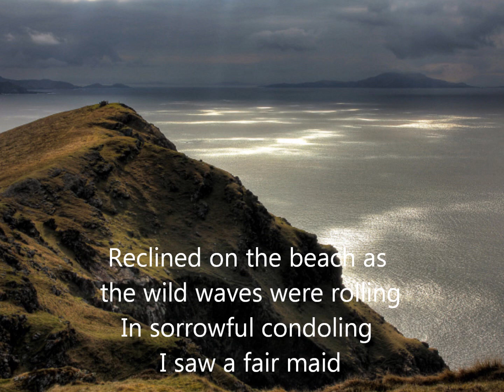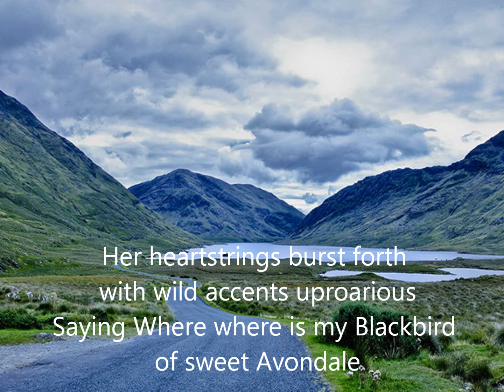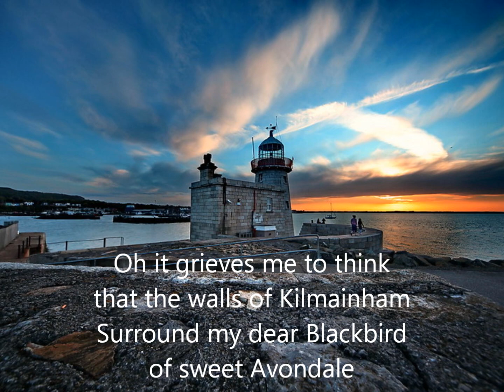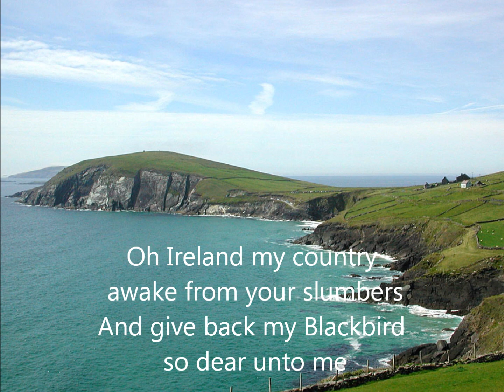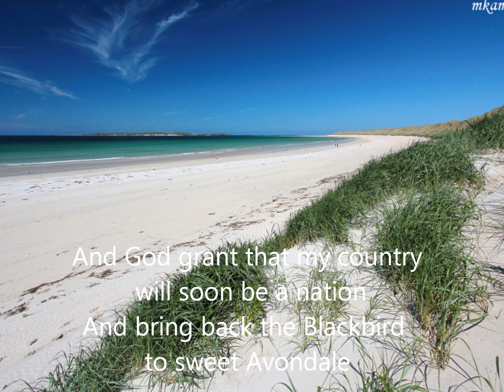Silly Wizzard - Blackbird of sweet Avondale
Silly Wizard was a Scottish folk band that began forming in Edinburgh in 1970
this from A Glint of Silver 1987
All pictures from Ireland